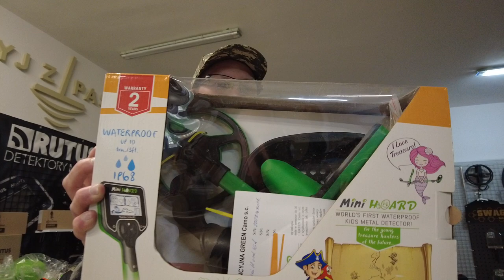Przygotowania do zlotu w Lidzbarku. Jakie będą nagrody / Daily vlog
Sklep stacjonarny z wykrywaczami metali:
Odkrywca Historii
ul.Piastowska 28
14-240 Susz
woj. Warmińsko-Mazurskie

Muzyka
📞Kontakt:do Eweliny: